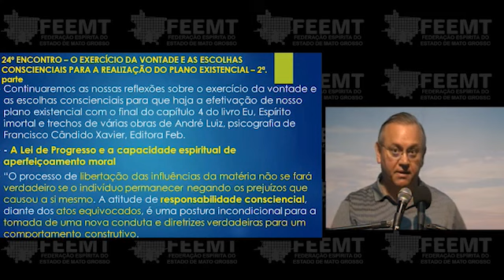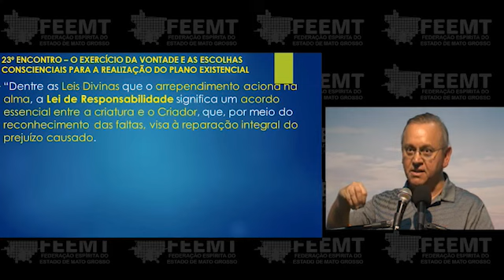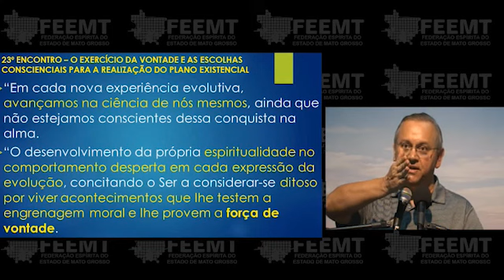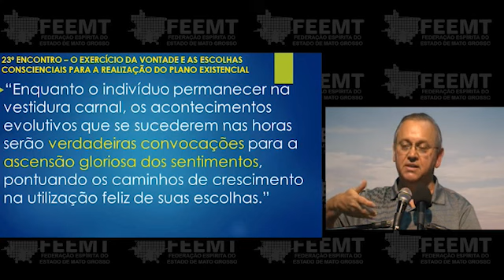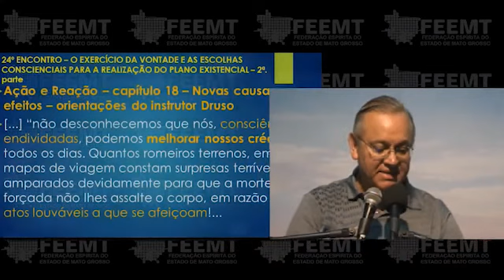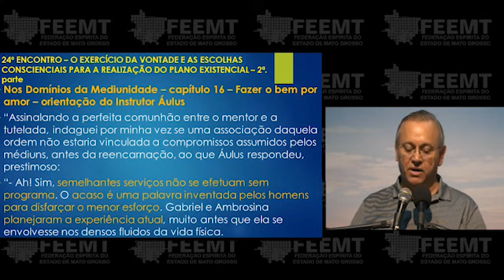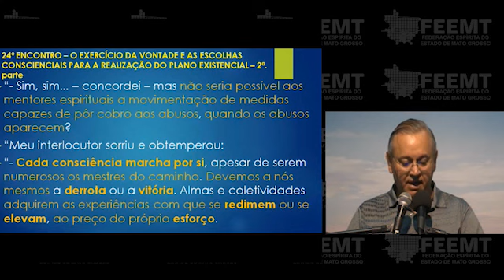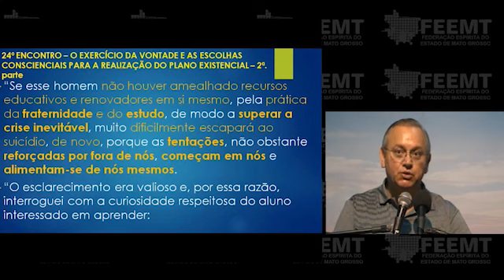As Dimensões do Espírito Imortal e o Plano Existencial | 24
📝 Slides | 💦 Conheça a campanha Gotas do Bem e nos ajude a seguir produzindo conteúdos gratuitos como este | 🔹 Quer fazer parte da nossa Lista de Transmissão? Manda um Whats

Este é o primeiro módulo do Estudo Reflexivo das Dimensões do Espírito Imortal, baseado nas obras de André Luiz e Manoel Philomeno de Miranda, desenvolvido pela Federação Espírita do Estado de Mato Grosso. Apresenta as dimensões do Espírito imortal: ser, saber, sentir e fazer, trabalhadas pelo Espírito Honório na obra 'Eu, Espírito Imortal'.